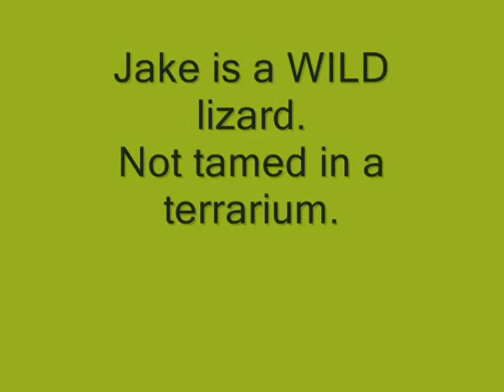2010: A Jake Anole Odyssey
Jake shows off his dewlap display plus more! Music by Strauss. Also Sprach Zarathustra and
Blue Danube Waltz.